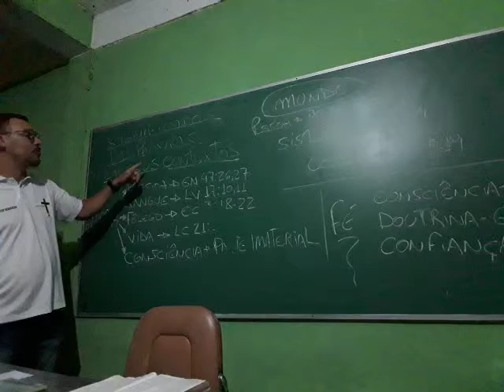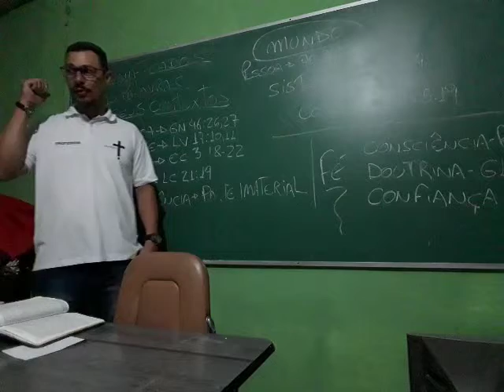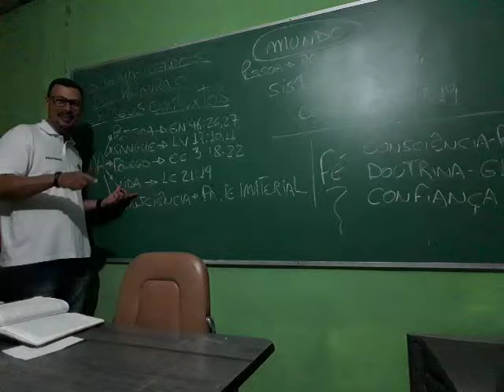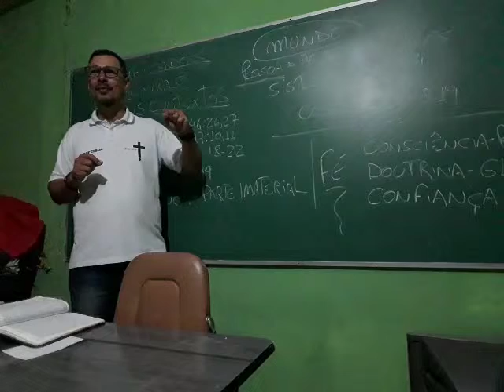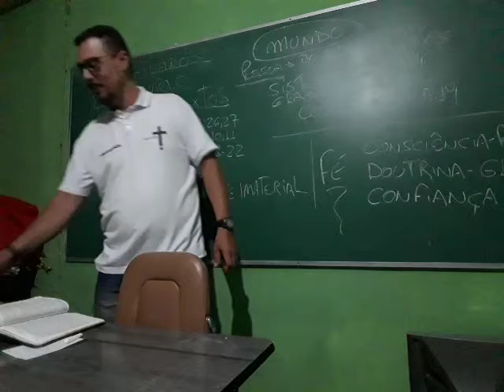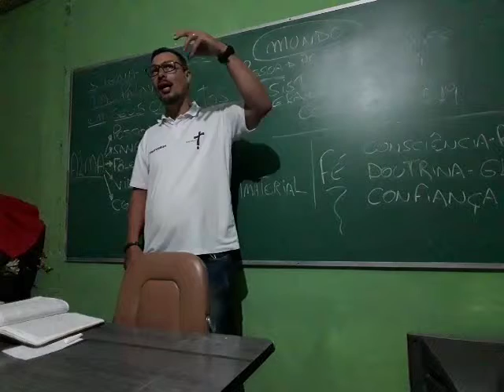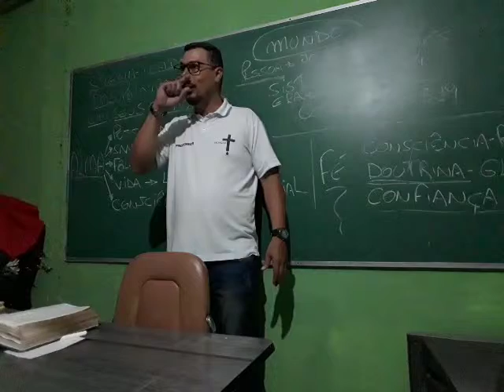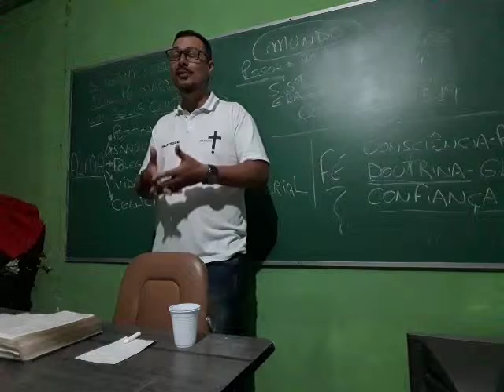Hermenêutica-aula 7 Peniel